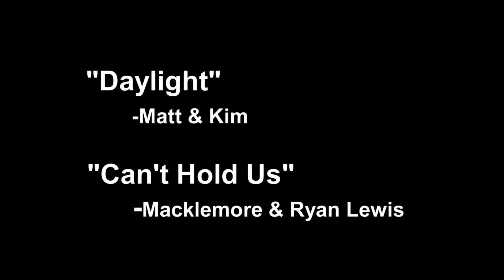Friendship Cup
I edited footage of a soccer event at Lindenwood University.